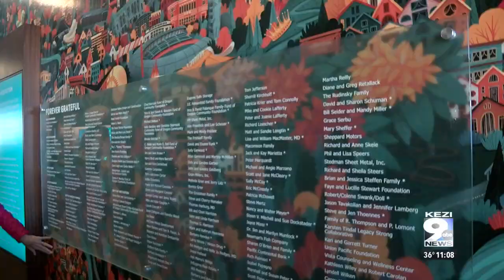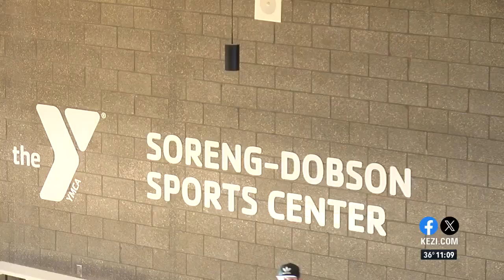New Eugene YMCA hosts open house, community members talk about what they’re looking forward to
Staff and members share what they are looking forward to as the ribbon is cut on the new multi-million dollar facility.